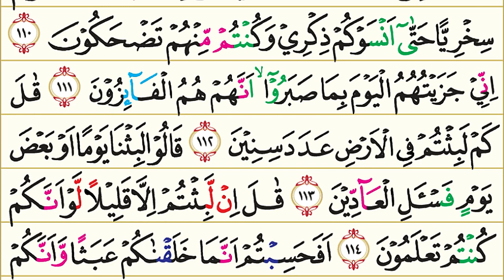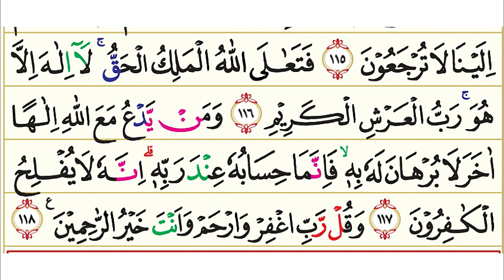23. Al Muminun (Orang-Orang Mukmin) | Murottal AlQur'an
23. Al Muminun (Orang-Orang Mukmin) | Murottal AlQur'an

Surah Al Muminun (bahasa Arab: المؤمنون‎, "Orang-Orang Mukmin") adalah surah ke 23 yang berada pada Juz ke 18 dalam Al-Qur'an, surah ini terdiri atas 118 ayat dan termasuk golongan surah-surah Makkiyah. Dinamai Al Muminun / Al-Mu'minun, karena permulaan ayat ini menerangkan bagaimana seharusnya sifat-sifat orang mukmin yang menyebabkan keberuntungan mereka di akhirat dan ketenteraman jiwa mereka di dunia. Demikian tingginya sifat-sifat itu, hingga ia telah menjadi akhlak bagi Nabi Muhammad s.a.w.

Pokok-pokok kandungan dalam surah Al Muminun :

1. Keimanan: Kepastian hari berbangkit dan hal-hal yang terjadi pada hari kiamat; Allah tidak memerlukan anak atau sekutu.

2. Hukum-hukum: Manusia dibebani sesuai dengan kesanggupannya; rasul-rasul semuanya menyuruh manusia memakan makanan yang halal lagi baik; pokok-pokok agama yang dibawa para nabi adalah sama, hanya syariatnya yang berbeda-beda.

3. Kisah-kisah: Kisah Nuh a.s.; kisah Hud a.s. kisah Musa a.s. dan Harun a.s.; kisah Isa a.s.

4. Dan lain-lain: Tujuh perkara yang harus dipenuhi, oleh seorang mukmin yang ingin mendapat keberuntungan hidup di dunia maupun di akhirat; proses kejadian manusia; tanda-tanda orang yang bersegera kepada kebaikan; nikmat Allah yang dianugerahkan kepada manusia wajib disyukuri.